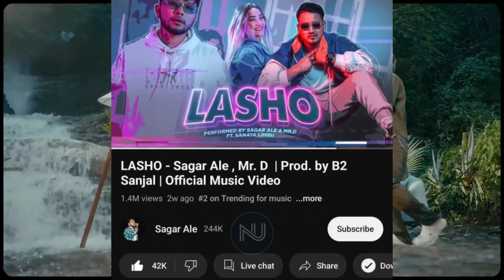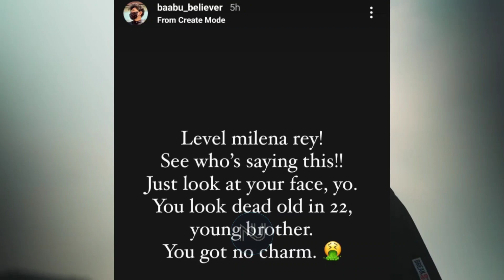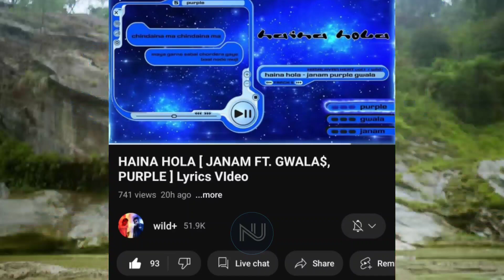Baabu Believer Reply To Kavi G || Who Will Break Vten's Record? || Nepali Rap News || Nephop News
Topic Covered⬇️

➡️ Vten Huge Record
➡️ Baabu Believer Vs Kavi G
➡️ Nepali Hiphop On Trending
➡️ Dmriti New Music Video
➡️ RawBarz Rap Battle
➡️ Shaddy Popat Dropped Prayaschit
➡️ Goli x Mc Panda
➡️ Smokiie Dropped Crack The Code
➡️ Amazumi Dropped Drown
➡️ Janam Dropped Haina Hola

Ignore This 😂

nepali nep hop news
Hiphop Updates
Nephop ko Updates
Nephop
Nepop
hip hop music
Nepali Hiphop
Nephop News
hiphop news
Nepalese hip hop
नेपहप न्युज
laure
vten
vten live
gbob live
vten new song
vten news
vten update
Rap Star
Rapstar
kavi g diss yodha
kavi g diss yodda
kavi g reply to yodda
yodda diss kavi g
yodda reply kavi g
kavi g vs yodda
Kavi g vs baabu believer
baabu believer reply kavi g

0:00 INTRO
0:02 Shaddy Popat
0:15 Dmriti
0:25 RawBarz
1:14 Goli & Mc Panda
1:27 Trending
1:44 Smokiie
2:04 Baabu Believer
2:40 Amazumi
2:52 Vten & 5:55
3:26 Janam
3:43 OUTRO